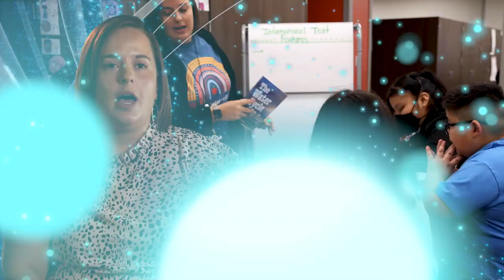Fiest Elementary School - Amanda Crume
CFISD Teacher of the Year ceremony - 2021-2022